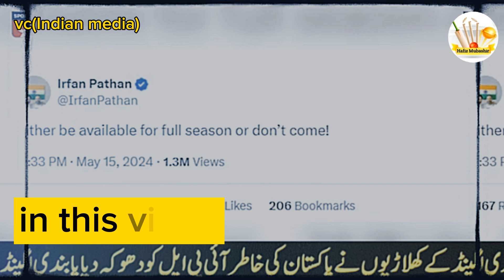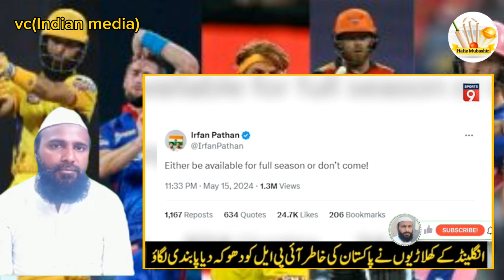Indian Media Reaction Irfan Pathan Want English Player Should Ban In IPL | Pak vs Eng T20 2024